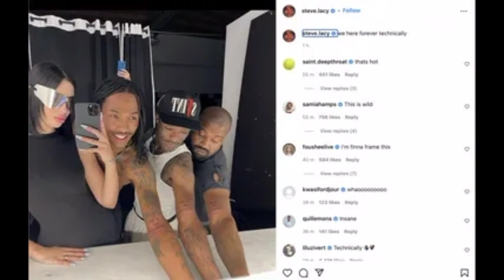Kanye West Debuts New Matching Tattoo With Lil Uzi Vert and Steve Lacy.